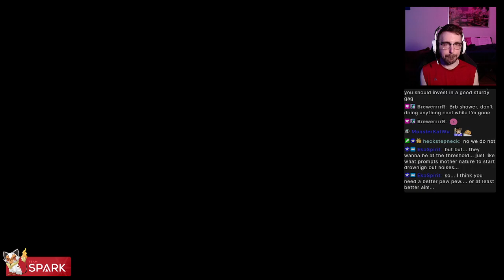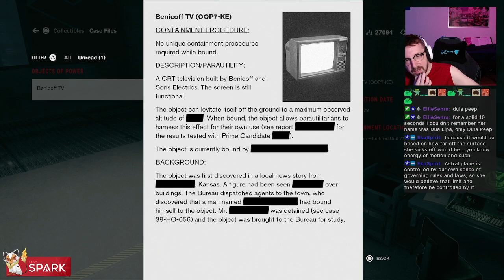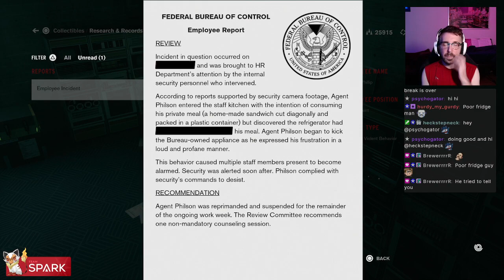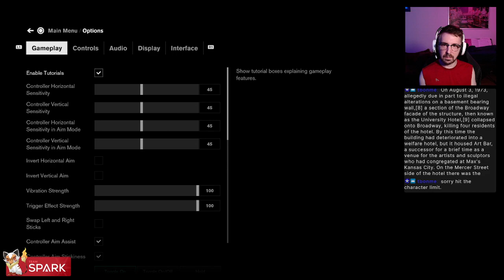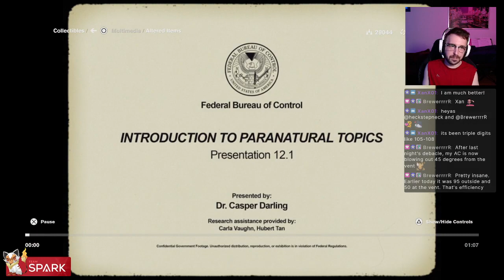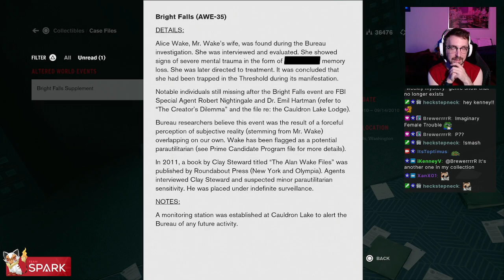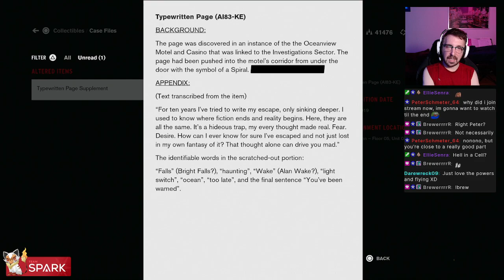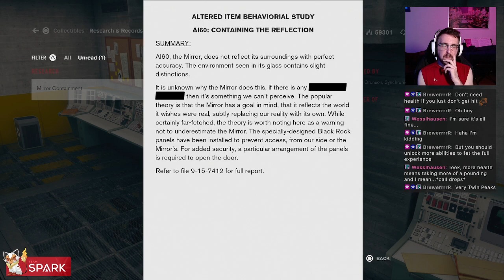85 - I need a little Control over my life (06/13/22)